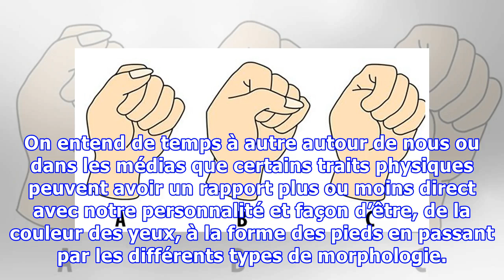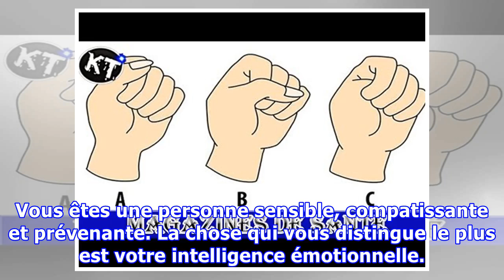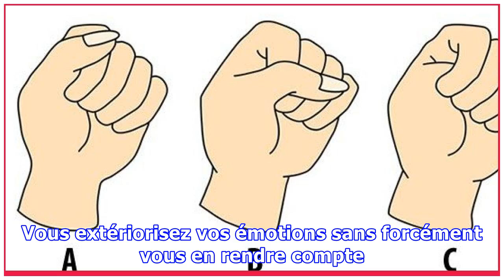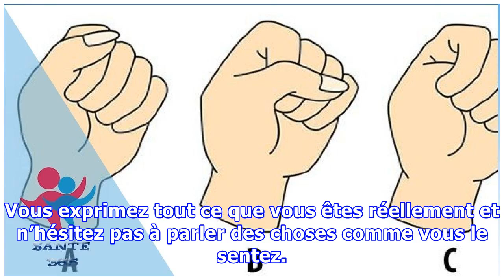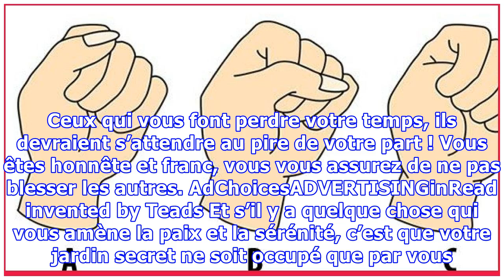La manière de serrer vos poings en dit long sur votre personnalité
On entend de temps à autre autour de nous ou dans les médias que certains traits physiques peuvent avoir un rapport plus ou moins direct avec notre personnalité et façon d’être, de la couleur des yeux, à la forme des pieds en passant par les différents types de morphologie. Mais cette fois-ci, nous parlons d’une chose bien précise : les poings. Votre façon de serrer vos poings révèle beaucoup de c...